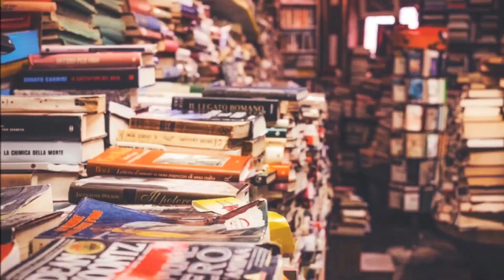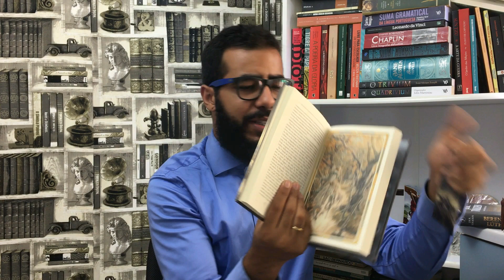Lendo Beren e Lúthien, de J.R.R. Tolkien #23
Livros e Etcetera, por Leonardo Lisboa

No vídeo de hoje, compartilho minha experiência de leitura com  o mais novo livro de J.R.R. Tolkien, a lenda de Beren e Lúthien lançada no Brasil pela editora HarperCollins Brasil.

 Sinopse:

Citada em O Senhor dos Anéis, a principal história contada em O Silmarillion narra o romance e a jornada épica de Beren, um homem mortal, e Lúthien, uma princesa élfica. O pai dela, um grande senhor élfico, opõe-se à união e, para permitir o casamento com Lúthien, impõe a Beren uma tarefa impossível de ser realizada. É este o foco central da lenda: a tentativa incrivelmente heroica de Beren e Lúthien de, juntos, roubar uma Silmaril do maior de todos os seres malignos, Morgoth, o Sombrio Inimigo do Mundo.

Críticas construtivas, sugestões e dicas de leitura, favor utilizem o espaço para comentários.

P.S. No video me referi a Christopher Tolkien como sendo neto de Tolkien, na verdade ele é filho do mesmo.

P.S.2 A Simarill está na coroa de Morgoth e não na de Sauron como mencionei erroneamente no vídeo.